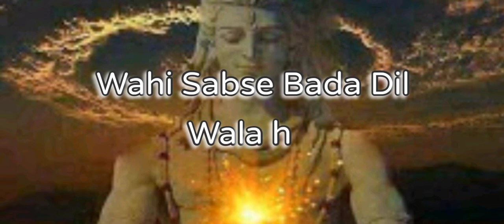Har Har Mahadev WhatsApp status / bhole Baba status 2020 / Mahakal WhatsApp status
Har Har Mahadev WhatsApp status, hole Baba status 2020, Mahakal WhatsApp status, Mahadev status new